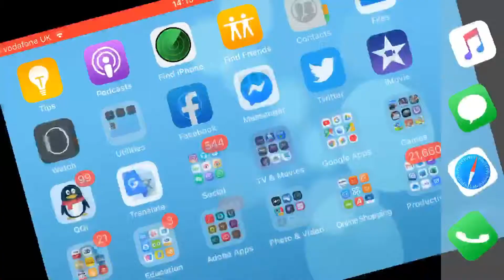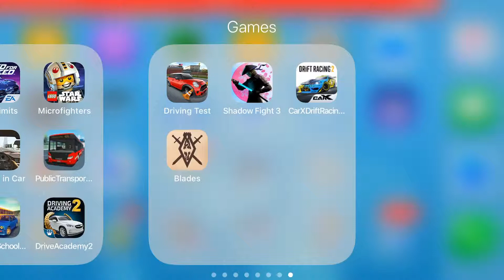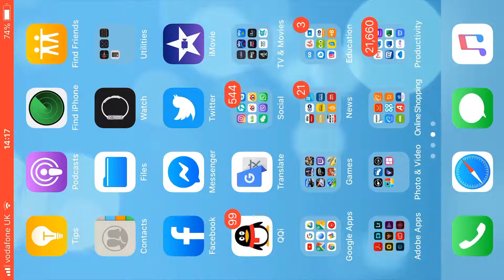[iOS] The best free mobile games, iPhone and iPad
[iOS] The best free mobile games, iPhone and iPad rated 4 stars and above on the App Store

Recorded on Apple iPhone 7 Plus